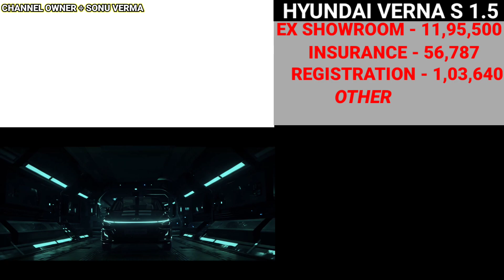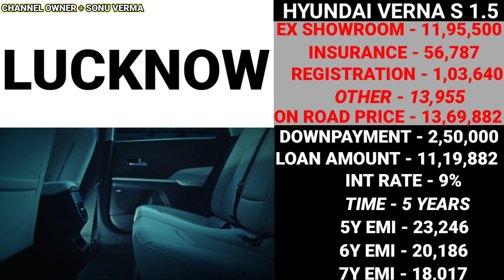2023 Hyundai Verna [S 1.5] New Price | On road Price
2023 Hyundai Verna S 1.5 Petrol Bs6 Model Ex showroom Price and insurance amount and Rto amount and on road price and downpayment and loan amount and EMI new price and finance Detail in 2023 in information car Price